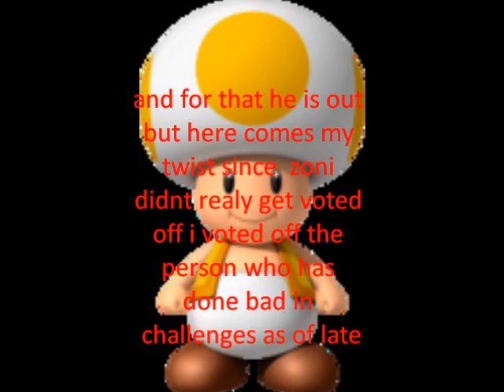ep13 part2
the biggest twis you have seen in any show in your life